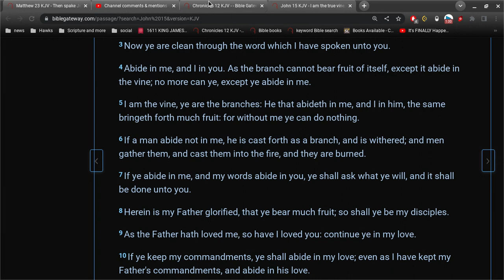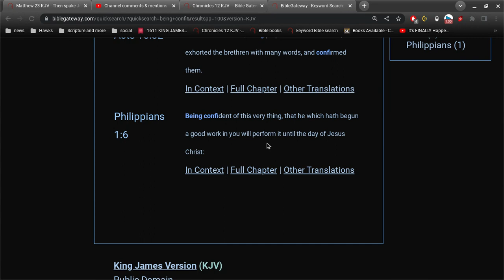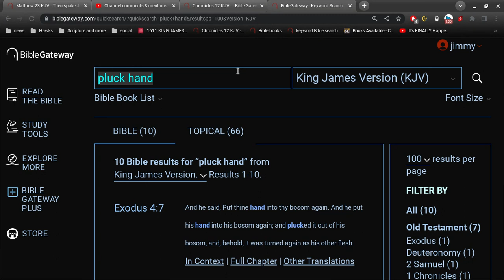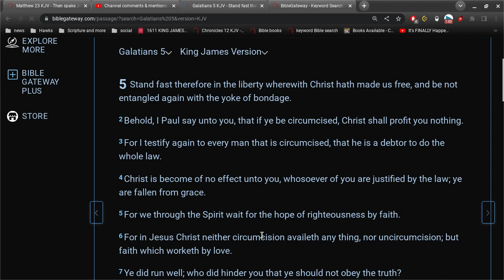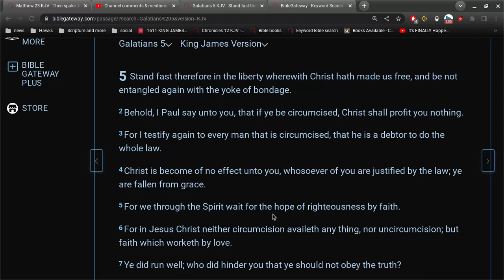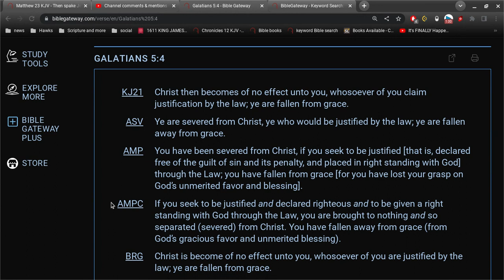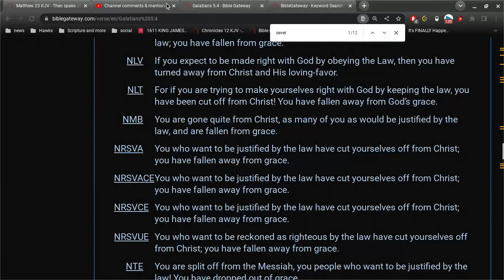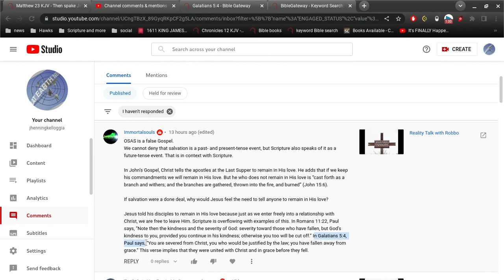Immortal Soul or Mortal Soul ?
the King James Bible is the pure word of God in the English language.
all other versions are perversions ... they are all corrupt.
Once Saved Always Saved is the gospel (good news) of Jesus Christ.
without it, it is impossible to have peace.